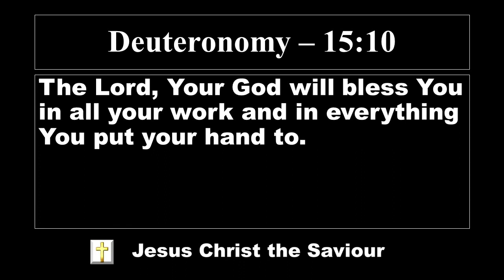Lord's Promise | EL SHADDAI worship channel